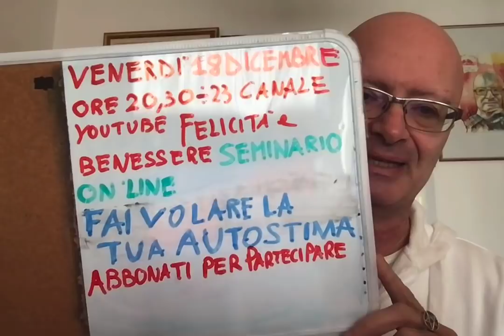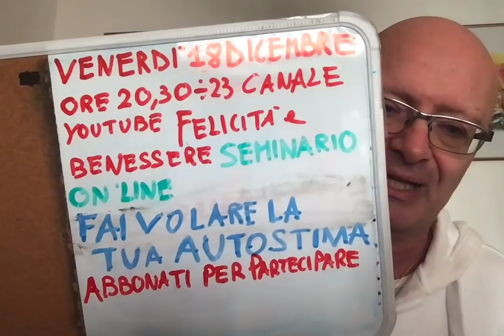Un Uomo TI IGNORA! Perchè lo Fa?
In questo video ti spiego perchè Un Uomo TI IGNORA! Perchè lo Fa?

saranno pubblicati video QUOTIDIANAMENTE riguardanti i seguenti temi:
Spiritualità
Reincarnazione
Ti insegnerò come svilupparre delle metodiche pratiche per aumentare la tua felicità ed il tuo benessere nelle diverse aree della vita. Avere successo e felicità in amore e nelle relazioni sentimentali, benessere personale e nell'autorealizzazione.
Come gestire le emozioni attraverso la meditazione e la legge di attrazione. come evitare di coinvolgerti con persomne negative come ad esempio i narcisisti e d i manipolatori.